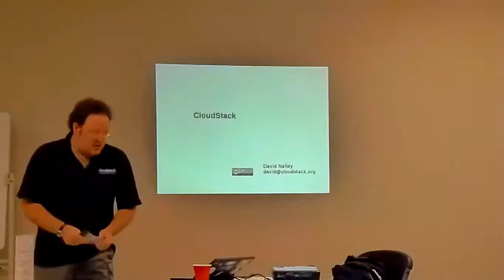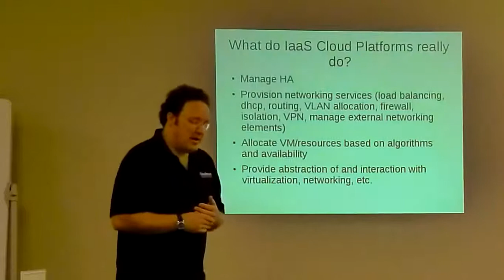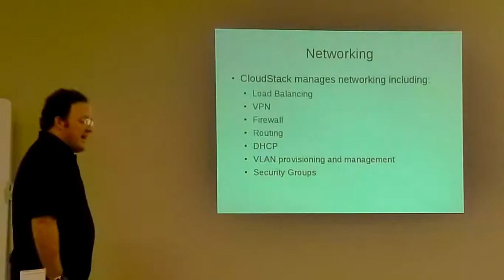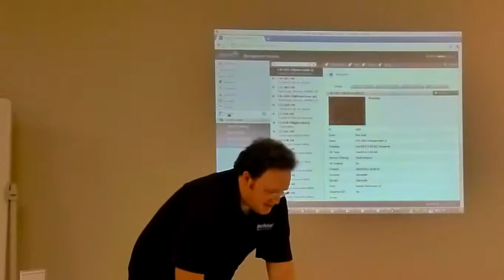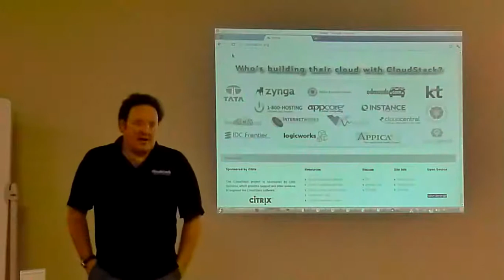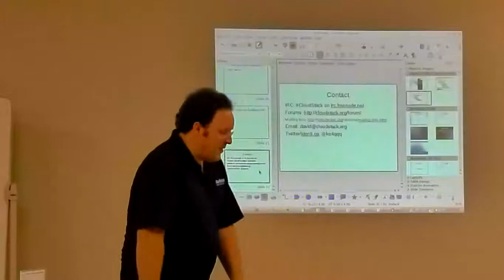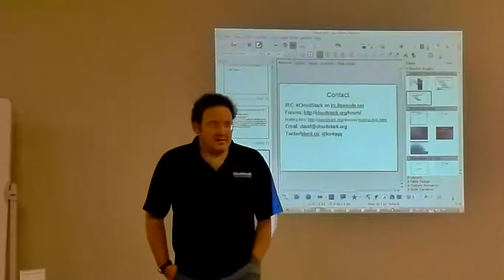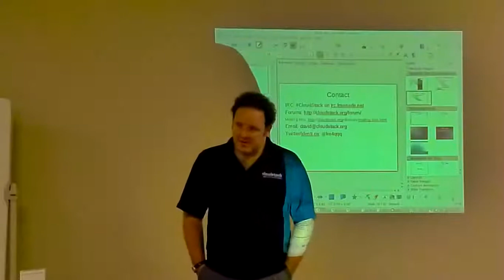UCLUG - October 2011 - Cloud Computing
The October 2011 meeting of the Upstate Carolina Linux Users Group (UCLUG), featuring a talk on Cloud Computing and CloudStack by David Nalley (ke4qqq).